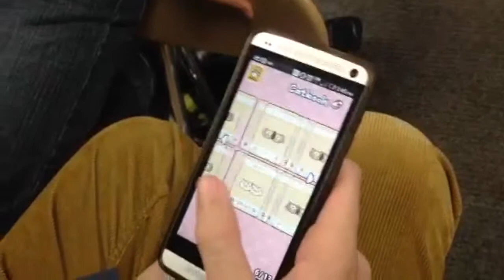Neko Atsume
A demonstration of the app Neko Atsume.